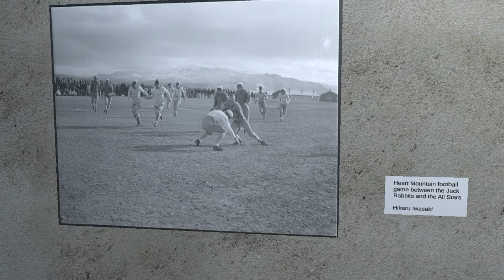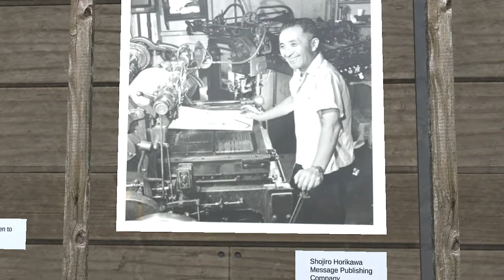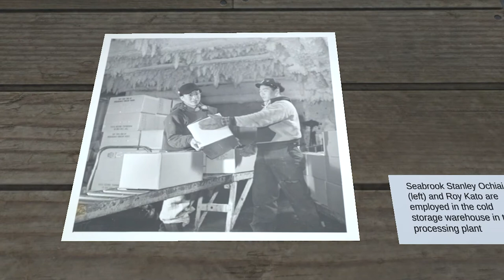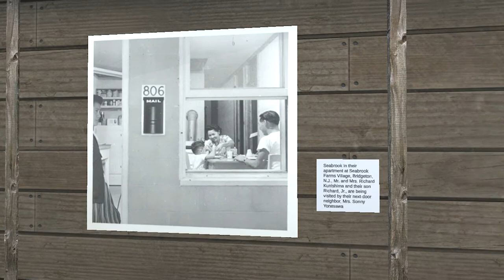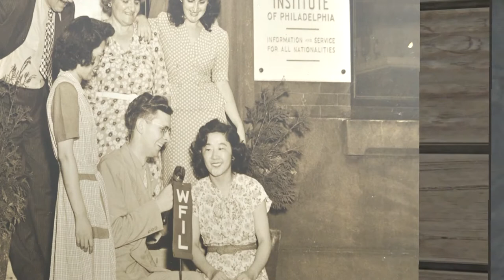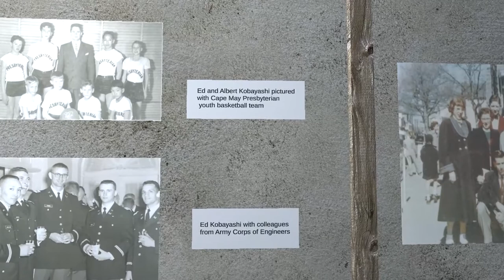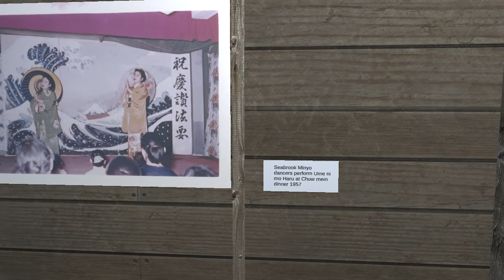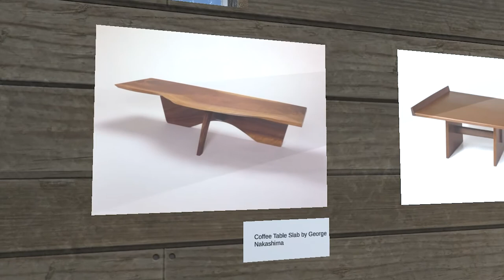The Third Space: Japanese American Resettlement in Greater Philadelphia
The Third Space is a virtual exhibition documenting the stories of forced removal and mass incarceration of more than 120,000 persons of Japanese ancestry during the Second World War.